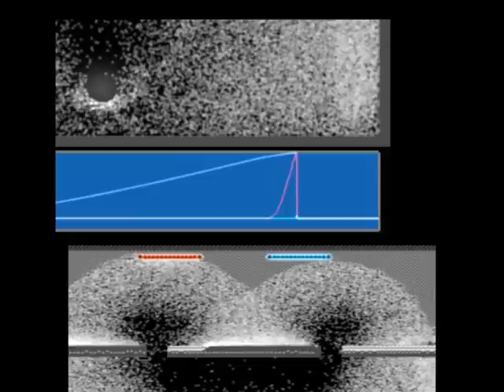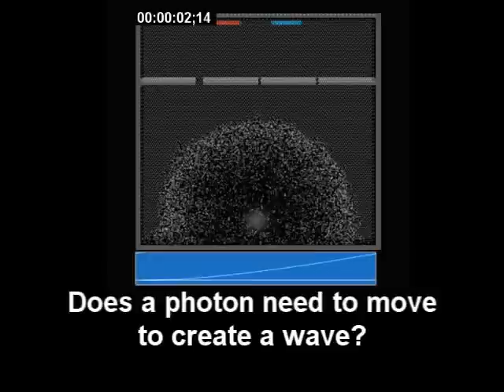Quantum Double Slit experiment in 60 Seconds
A Photon is fired at 2 slits, the resulting wave travels through both, but the particle never enters either.

Particle collisions are much easier to detect, but tell us nothing about the nature of what collided. Wave collisions can take hours to read, but offer more insight. Is the pebble the pond? Or is the pond an integral part of the pebble motion...